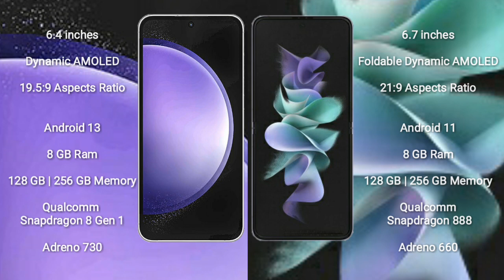Samsung Galaxy S23 FE vs Samsung Galaxy Z Flip 3 Review